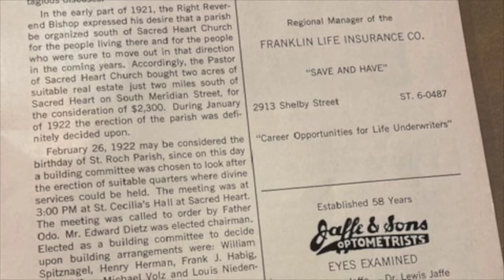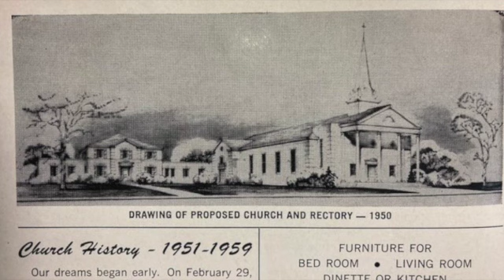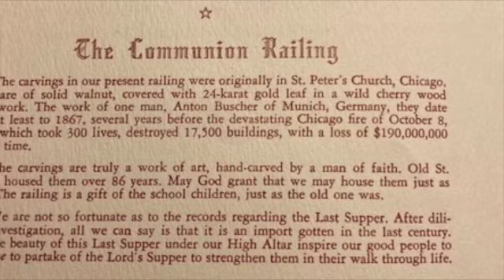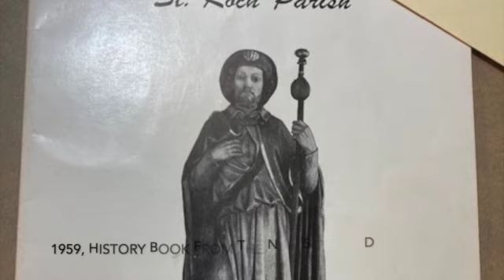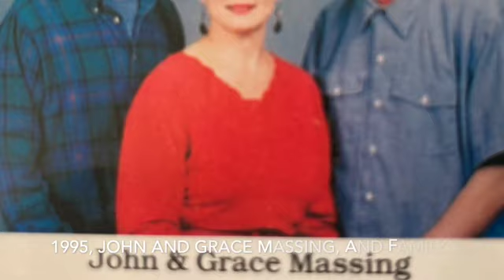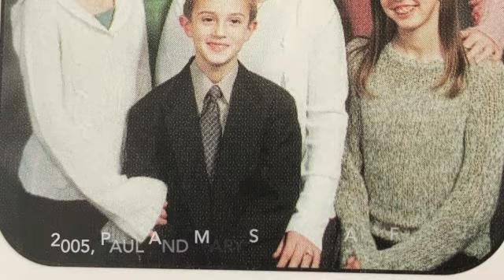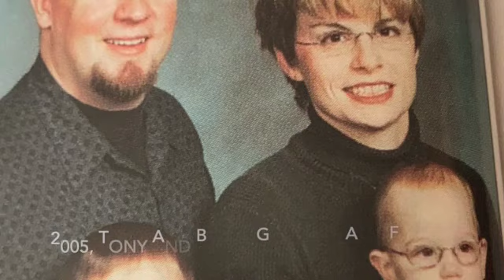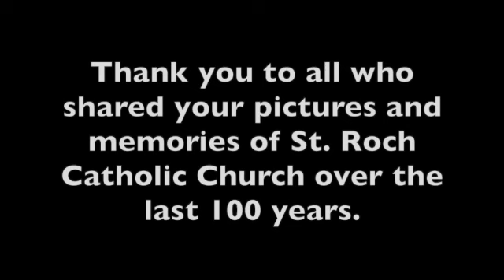St. Roch Through the Ages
This video is about St. Roch Through the Ages